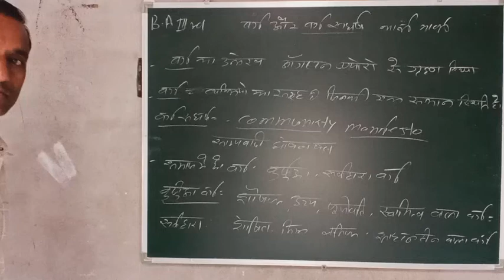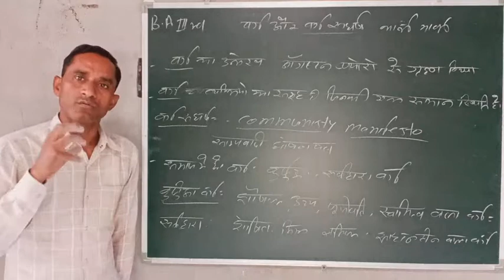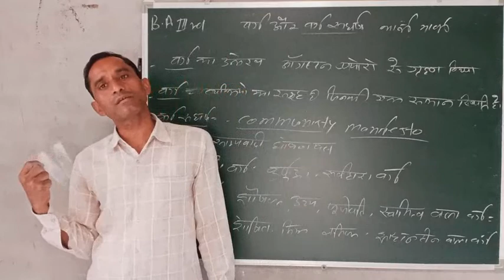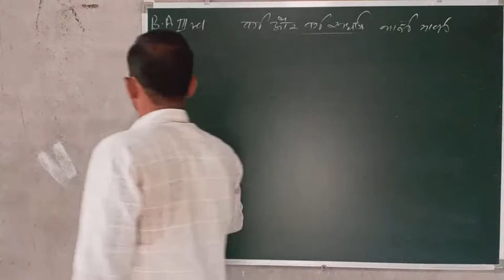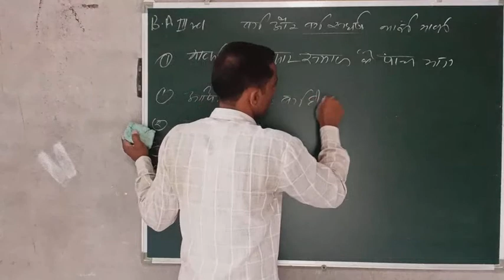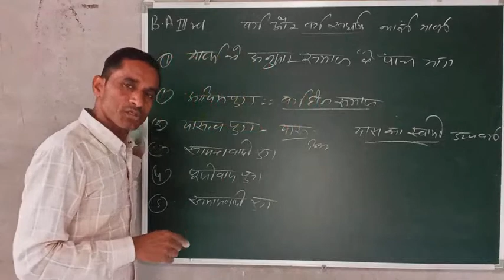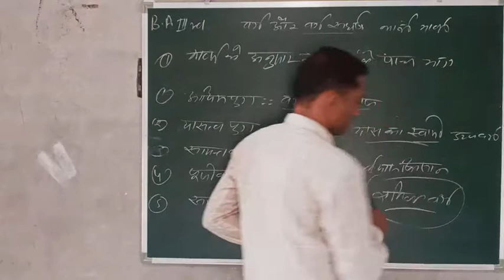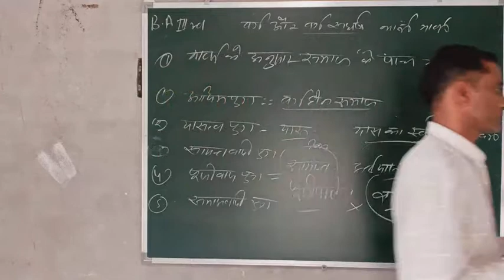The theory of class struggle , B,A 3rd section A Tarachand